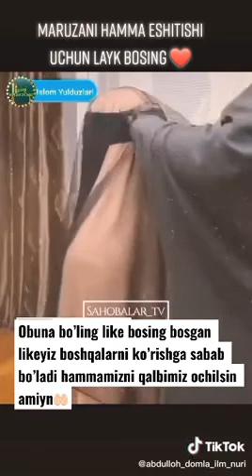Abdulloh domla maruzalari 2